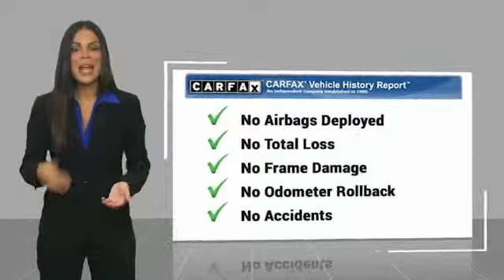2016 Toyota Corolla 2016 Toyota Corolla S Premium FOR SALE in Las Vegas, NV U2254A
Stop in today for a test drive of this U 2016 Toyota Corolla

CardinaleWay Acura
7000 West Sahara Ave

CARFAX One-Owner. Clean CARFAX.  Recent Arrival! 2016 Toyota Corolla LE Plus  Awards:     2016 KBB.com 5-Year Cost to Own Awards     2016 KBB.com Best Buy Awards Finalist  Vehicle price and availability are subject to change without notice.